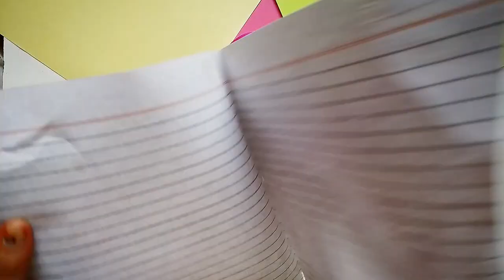ENGLISH TLM कैसे बनाएं | Name of Months tlm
HOW TO MAKE TLM | TLM KAISE BANAYEN | ENGLISH TLM

TLM

TLM for primary school || TLM for Kids ||Teaching Learning Materials | TEACHING LEARNING MATERIAL (TLM) शिक्षण सहायक सामग्री TEACHING LEARNING MATERIAL IN EASY WAY ,tlm English,

,tlm in education,

,tlm in primary school,l

,tlm for primary students,

,tlm science,

,tlm maths,

,Educational tlm,

,tlm for primary level,

teaching learning material ideas for primary classes

Ennum Ezhuthum TLM Term 2 | English TLM English unit 6.. CVC words with all five ( a, e, i, o, u) short vowel sounds.

schoolreadinessactivity पुष्प की आंतरिक रचना एवम कार्य | TLM आधारित कक्षा

पादप जगत : पौधों के भाग | TLM आधारित कक्षा

चहक क्या है। चहक प्रशिक्षण की गतिविधि | चहक प्रशिक्षण की गतिविधि क्या है। चहक क्यों जरूरी है

चहक नवाचारी शिक्षा शास्त्र गतिविधी

TLM आधारित शिक्षा | कक्षा कक्ष गतिविधि | मानचित्र अध्ययन | the special lesson

बोल भाई क्या देखा? / खेल खेल में सीखो / interesting activity/Schoolreadinessमजेदार गतिविधि आधारित शिक्षण

इस खेल के माध्यम से बच्चे खेल-खेल में सीखते हैं नए नए शब्दों की रचना करना। अपनी अभिव्यक्ति को भी व्यक्त करना सीखते हैं जिससे बच्चों की झिझक दूर होती है।

खेल खेल में शिक्षा | Khel Khel Me Shikshal Activity Based Learning| गतिविधि आधारित शिक्षा | Maths Khel

@simplesurelearningssl4460 सभी महत्वपूर्ण TLM एक ही वीडियो में निपुण भारत लक्ष्य TLM

Math TLM for primary school. Math TLM in Hindi for primary school. Math TLM for FLN.fafa. aldahl activities. Math teaching material. Math teacher learning materials. NIPUN Bharat mission. TLM in Hindi.

Some more important points Cover- - hindi tim for primary classes

- hindi tim for primary school - hindi tlm for class 1 and 2

- hindi tlm for primary

- tlm for primary school - tlm for primary school in hindi

-tim for primary classes

tim chart for primary school

tim hindi project

tim hindi ka

tim hindi primary

tim hindi subject

tim hindi chart

hindi tim working model

tlm hindi me

hindi tim for primary level